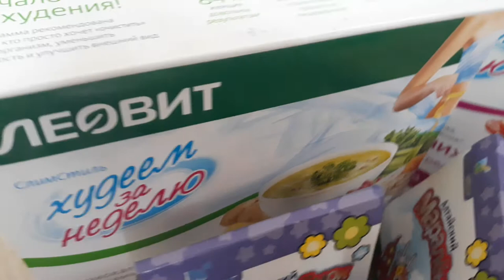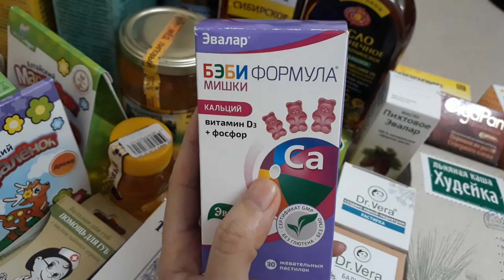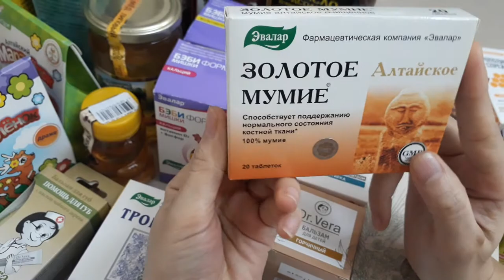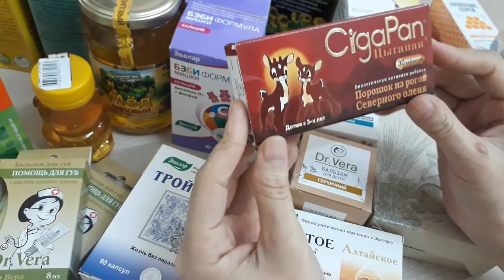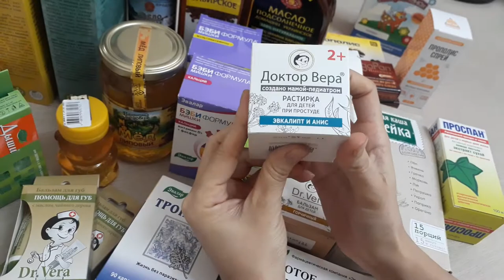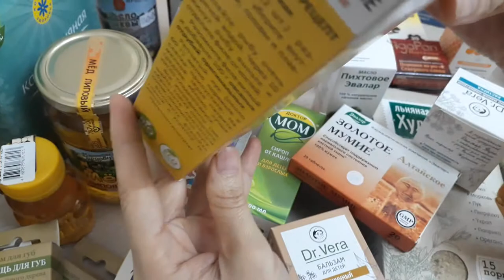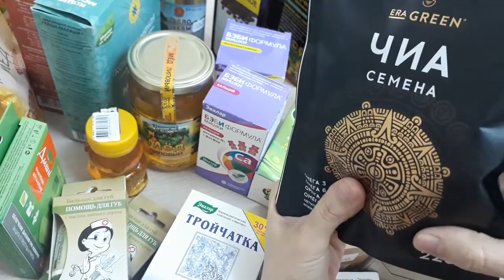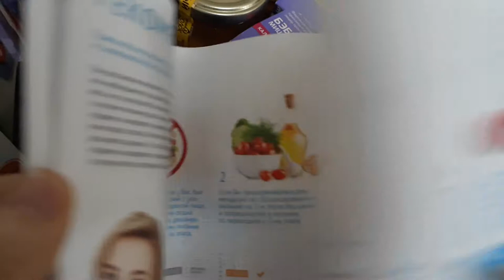Dược phẩm tinh túy cực chất và hiếm của Nga cho sức khỏe cả gia đình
Như chúng ta đã biết, thực phẩm chức năng bổ sung dinh dưỡng tốt là do chúng có chứa một lượng nhỏ các dưỡng chất cần thiết cho cơ thể con người có nguồn gốc từ thực vật, động vật và khoáng chất. Các dưỡng chất này đưa ra các cơ chế tự điều chỉnh cơ thể, giúp khôi phục sự cân bằng năng lượng tự nhiên và mở ra con đường trị bệnh. Tại Nga các loại thực phẩm chức năng và dược phẩm muốn lưu hành tại hiệu thuốc cần phải được Cơ quan giám sát chất lượng sản phẩm LB Nga Rospotrebnadzor chứng nhận và kiểm soát. Cơ quan này có các tiêu chuẩn rất cao về kiểm định lâm sàng chất lượng sao cho sản phẩm phải đáp ứng được các tiêu chuẩn vệ sinh dịch tễ, không chứa các chất kích thích và gây nghiện. Việc thâm nhập của rất nhiều loại thực phẩm chức năng ngoại lai theo các con đường khác nhau vào Nga đã dẫn đến việc Chánh Văn phòng Nhà nước về vệ sinh dịch tễ của Nga Gennady Onishchenko đã phải ký sắc lệnh đình chỉ và cấm lưu hành rất nhiều loại thực phẩm chức năng, đặc biệt phải kể đến các loại trà thảo dược Trung Quốc, thuốc tăng trương cơ lực trong tập luyện thể thao, thuốc giảm cân từ Thái Lan, nước uống tăng lực các loại, …

Thực phẩm chức năng của Nga chinh phục nước Mỹ và cả thế giới

Cách đây mấy năm, một thông tin đáng mừng đã rung chuyển thị trường dược phẩm Nga: công ty "Evalar" trở thành nhà sản xuất thực phẩm chức năng đầu tiên của Nga đã bước vào thị trường Mỹ.
Evalar là một trong số không nhiều các công ty dược phẩm của Nga có quy trình sản xuất theo tiêu chuẩn thế giới GMP, chính điều này đã giúp cho các sản phẩm của Evalar nhanh chóng đáp ứng theo các quy định của FDA (Cục Quản lý Thực phẩm và Dược phẩm Hoa Kỳ).
Giờ đây các sản phẩm của "Evalar" - nhà sản xuất thực phẩm chức năng hàng đầu của Nga - đã trở nên sẵn có cho người tiêu dùng Mỹ. Ở Mỹ, những sản phẩm nổi tiếng như Cardioactive, Biorhythm, Sleep Formula, Turboslim, viên bổ gan Gepatrin, Canxi núi D3, viên nhựa Shilajit núi vàng Altai, thải độc gan Ovesol,  viên uống chống stress chiết xuất cây ích mẫu Motherwort Forte, viên sáng mắt việt quất Blueberry Forte và rất nhiều sản phẩm khác đã được bày bán
Không chỉ có EVALAR ,mà còn 2 nhà sx mà FAIRFOOD cũng tin tưởng đó là FITOSILA và Alta Pls, cũng được đánh giá tốt bậc nhất của Nga cả về chất lượng và số lượng